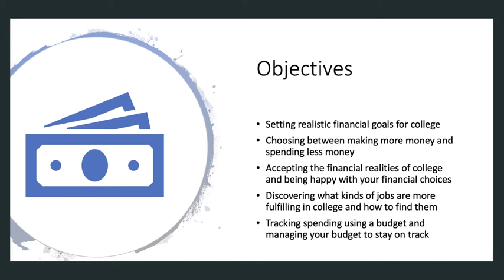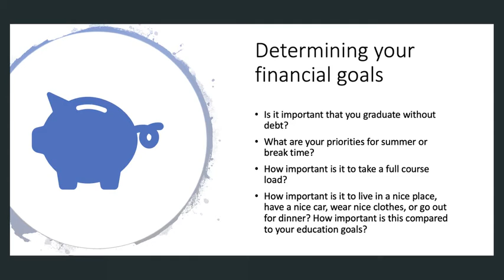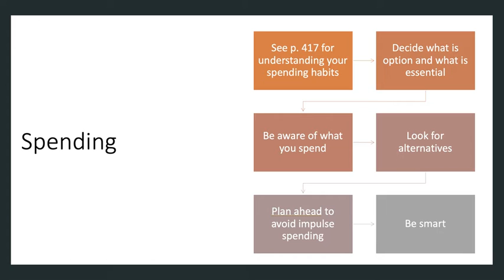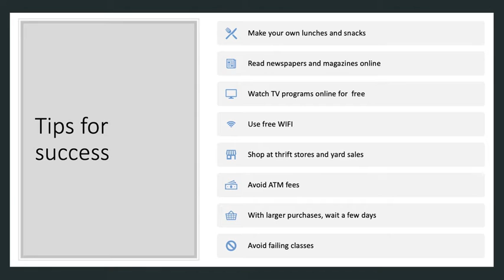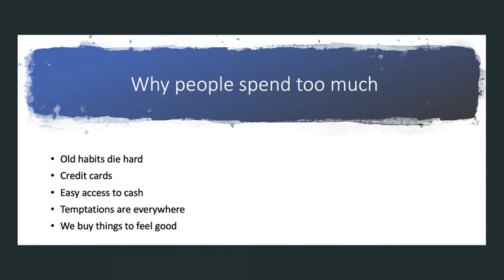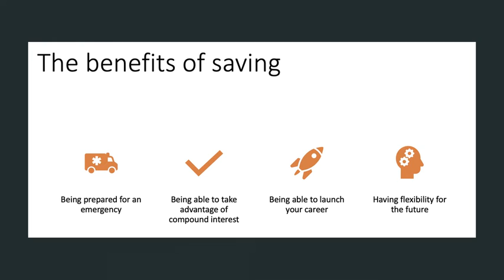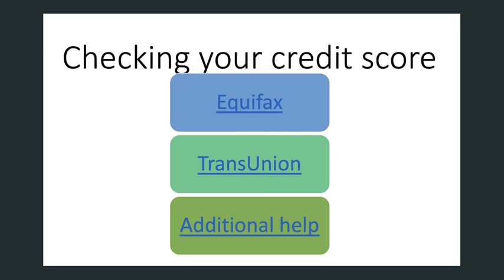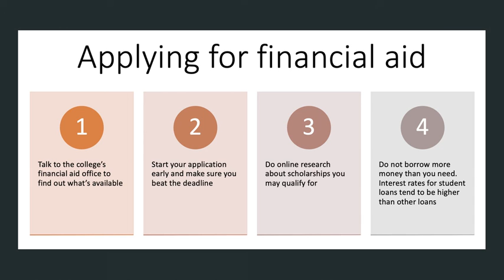Chapter 11 - Taking control of your finances